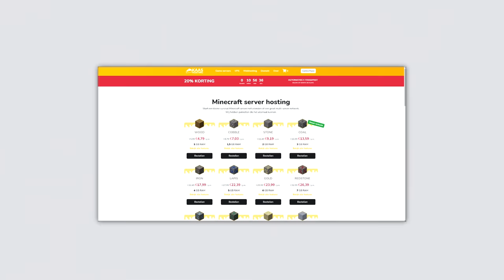Met 10 YOUTUBERS in 1 WERELD!! - ContentVeen #1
Iedereen in ContentVeen!

 🎮IGN Info:
Steam: LikeAWalnut
EpicGames: LikeAWalnut
Minecraft: LikeAWalnut
Origin: LikeAWalnut
PSN: Mrwalnutt
Rockstar: LikeAWalnoet
Roblox: MonteurDeurHenkie